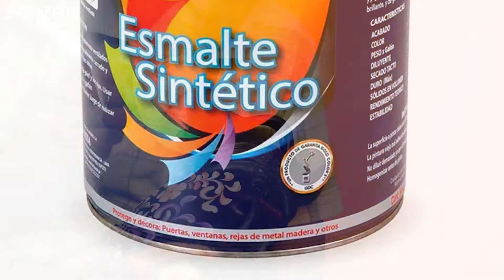🛑 HISTORIA DE LOS TORITOS DE PUCARA 🛑 TORITO DE PUCARÁ SIGNIFICADO | TORITO DE PUKARA PERU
Hoy con Waman Adventures conoceremos un poco más a cerca de: LOS TORITOS DE PUCARÁ, LOS GUARDIANES DE LOS HOGARES ANDINOS.

Un pequeño y simpático protector de los hogares andinos!! 😁👍